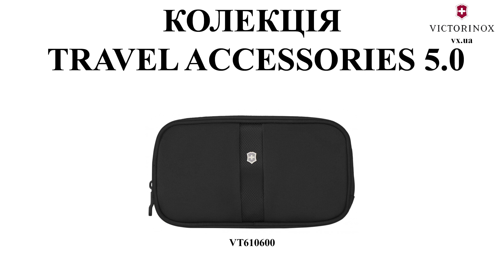Несесер Victorinox Travel TRAVEL ACCESSORIES 5.0/Black Vt610600 Victorinox_Ukraine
Victorinox Travel чорний TRAVEL ACCESSORIES 5.0/Black Несесер (дорожня косметичка) Overnight на блискавці (23x13x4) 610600 Швейцарія